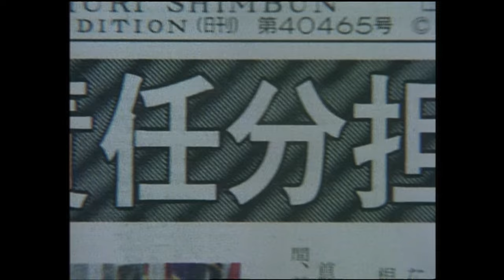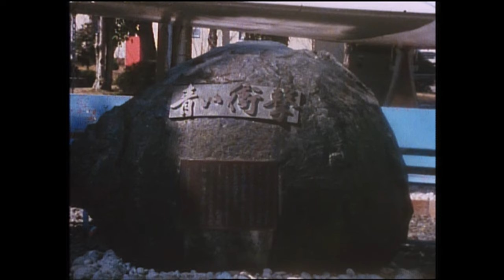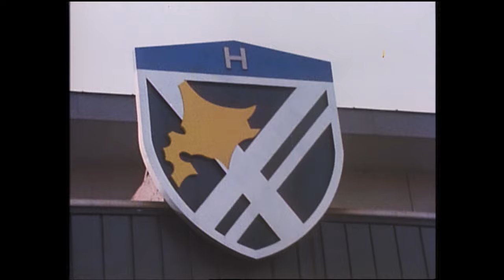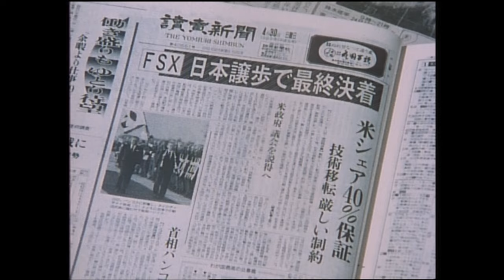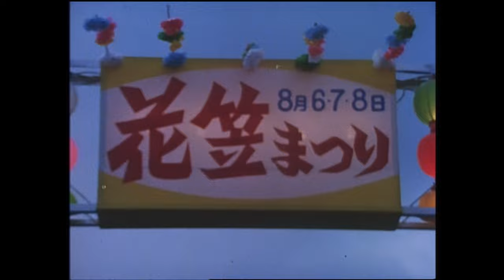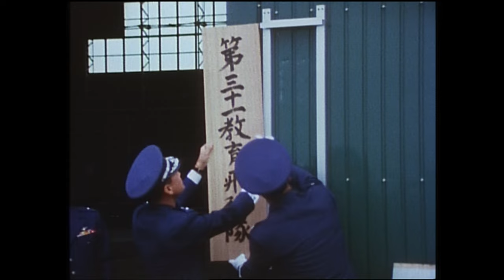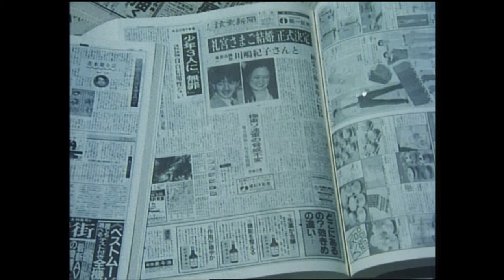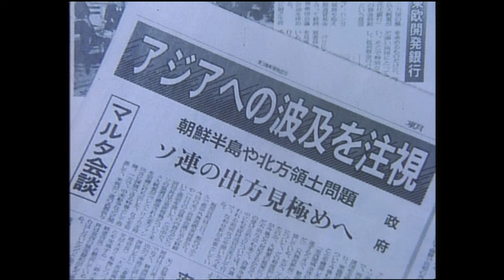平成元年防衛庁記録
新たな時代を迎えた平成元年（１９８９年）における防衛庁・自衛隊の主な取り組み、活動を紹介しています。
00:00~　オープニング
00:51~　竹下登 内閣総理大臣訪米
01:18~　日米共同演習、訓練
02:36~　各種行事支援
03:54~　全自衛隊美術展開催
04:23~　大喪の礼
05:08~　自衛隊の組織、装備品改編
07:38~　防衛大学校、防衛医科大学校卒業式、入学式
09:22~　南極観測支援
09:59~　来賓
10:12~　FS-X日米共同開発に関する協議の合意
10:33~　高級幹部会同
11:21~　ブラジル海軍来日
11:41~　航空自衛隊日米共同訓練
12:18~　防衛庁長官、防衛政務次官離着任式
13:07~　山崎拓 防衛庁長官部隊視察
13:48~　海上自衛隊の訓練
15:08~　陸上自衛隊の演習
15:52~　安全功労者総理大臣表彰
16:14~　潜水艦なだしお、遊漁船第１富士丸衝突事故慰霊祭
16:35~　各種広報活動、行事支援
19:14~　防衛庁長官、海上幕僚長離着任式
20:18~　総合火力演習
21:02~　航空総隊総合演習
21:34~　航空自衛隊部隊新編
22:00~　防衛白書発表
22:26~　自衛隊三沢病院新設
22:45~　来賓への特別儀仗
23:11~　自衛隊記念日行事
26:38~　松本十郎 防衛庁長官部隊視察
27:07~　陸上自衛隊演習
28:49~　東西冷戦終結宣言
29:19~　エンディング